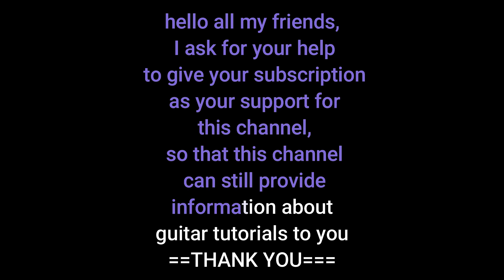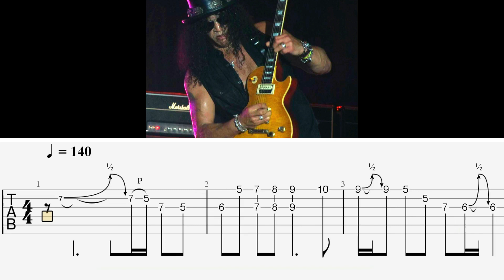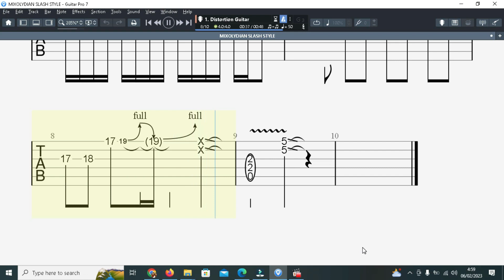How To Play Mixolydian Slash Style Guitar Licks - Lead Guitar Lesson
Here we are learn licks Slash Style Licks , Fast and Slow , hope you enjoy.